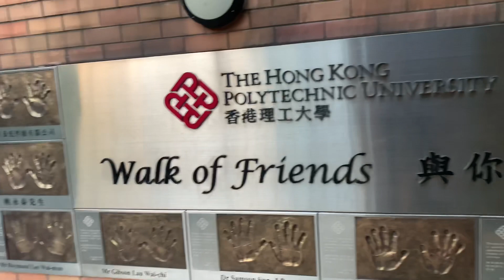Hong Kong Elevator at University - PolyU Phase VI Lift No. 8 (Mitsubishi)